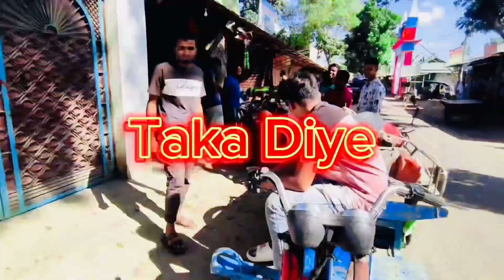How to Make This Bike কি ভাবে এরকম একটি বাইক তৈরি করবে